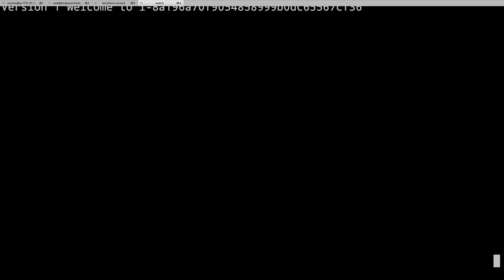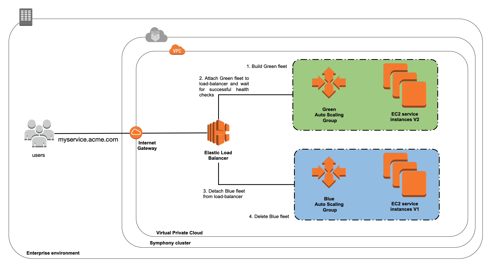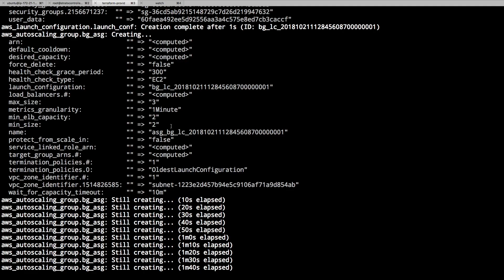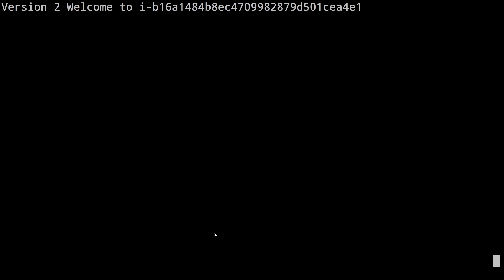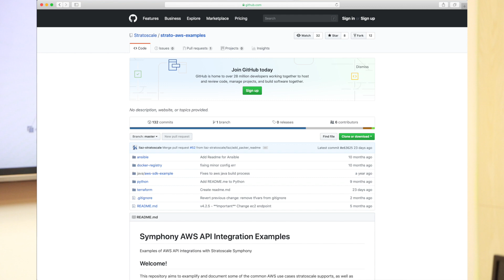Blue Green Deployment using Terraform and AWS APIs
Today’s video is about Blue Green deployment.

Watch how easy it is to take advantage of an Auto Scale Group and an Elastic Load Balancer to create a Blue Green deployment using Terraform using AWS APIs on Symphony.